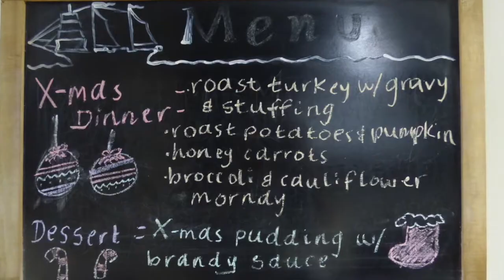Leeuwin Adventure 2018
I went on the Leeuwin in 2018 and had a great time and wanted to share the experience with everyone

Hi my name is Kody & welcome to my youtube channel I'm 18 and in my final year of high school here in Australia I'm only new and I'm planning on posting vlogs, my trips and other random videos.